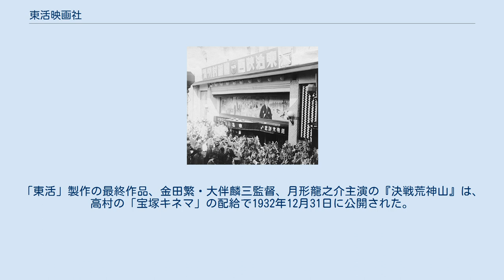東活映画社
新京極にあった東活映画社の専門映画館「東活倶楽部」。
その後「京極弥生座」を経て「新京極シネラリーベ」となるも2013年に閉館した。
 東活映画社（とうかつえいがしゃ、1931年 設立 - 1932年 解散）は、かつて京都に存在した映画会社である。
1976～1991年に松竹系で約500本のピンク映画を製作配給した東活とは無関係である。
 かつてマキノ省三が1921年（大正10年）に京都・等持院境内に建設した「等持院撮影所」をその後経営していた東亜キネマが業績不振に陥った1931年（昭和6年）9月、同社の代行をする会社として設立されたのが「東活映画社」である。
等持院撮影所は「東活映画等持院撮影所」となり、東亜時代の撮影所長の高村正次は辞任、安倍辰五郎が所長に就任した。
安倍は東亜京都の最後の作品『薩南大評定 黄金篇』のプロデューサーであり、同作は翌10月15日に公開されたが、同じ座組みで製作したその続編『薩南大評定 万能篇』を同月31日に東活映画設立第一作として公開した。
同作は、後藤岱山、橋本松男、堀江大生、重政順が監督として名を連ねる大作で、羅門光三郎、原駒子、小川雪子が出演した。
 翌1932年（昭和7年）10月、早くも「東活」は解散、等持院撮影所は閉鎖された。
翌11月高村が復活し、東亜キネマを買収、「宝塚キネマ」を設立した。
高村の新会社が稼動させた撮影所は御室撮影所であり、等持院は永遠に閉鎖、翌1933年（昭和8年）5月等持院撮影所は競売に伏された。
「東活」製作の最終作品、金田繁・大伴麟三監督、月形龍之介主演の『決戦荒神山』は、高村の「宝塚キネマ」の配給で1932年12月31日に公開された。